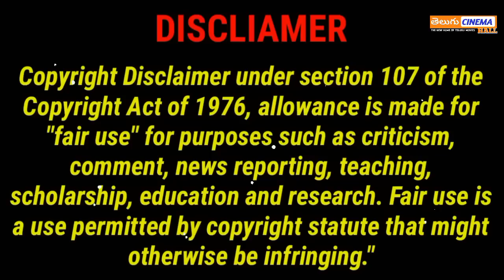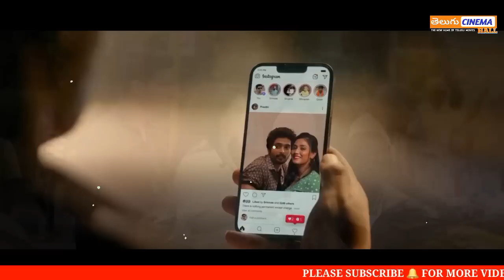18PAGES Telugu Full Movie Story Explained | Telugu Cinema Hall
18 PAGES Telugu Movie Explained in Telugu 2023 | 18 Pages Official Trailer Telugu | Nikhil | Anupama Parameswaran| Rashmika Mandanna | Netflix India | 18 pages telugu Official Trailer | 18 Pages Telugu Movie Review | 18 Pages Full Movie | Netflix India Videos | Disney PlusHotstar | ZEE5 Originals | Prime Video | 18 Pages Hindi Movie Review | 18 pages Full Movie Telugu | Telugu Movies Explanations | Telugu Movies 2023 | 18 Pages Telugu Movie Teaser | 18 pages movie story explanation in telugu |18 Pages Blockbuster full movie in telugu | Pawan kalyan latest movies | @telugucinemahall39    @BTRcreations   @MovieMatters    @etvteluguindia   @StarMaaOfficial

18 pages telugu movie  full  story explained in telugu, 18 pages telugu official trailer, nikhil, anupama parameswaran, masooda review, sangitha , hombale films,  BTR Creation, Cine Priyudu, ismart vinod vlogs, Movie Guru, Movie Bytes Telugu, Talkie Talks-Telugu, RJ explanations, SREE WORLD, Movie Matters, ETV Jabardasth, Cinema Talks,